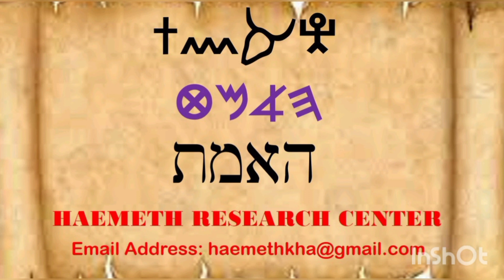Parsha Bo (Pumunta ka kay Paraon) Part 2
Parsha Episode